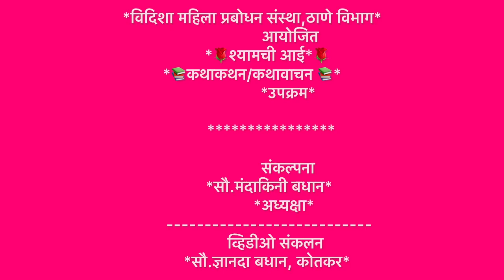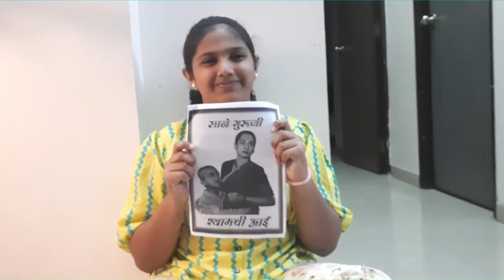*विदिशा महिला प्रबोधन संस्था,ठाणे* *विभाग अंतर्गत, "श्यामची आई कथाकथन/ कथावाचन" उपक्रम...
रात्र दहावी-सादरकर्ती- आर्या वाणी